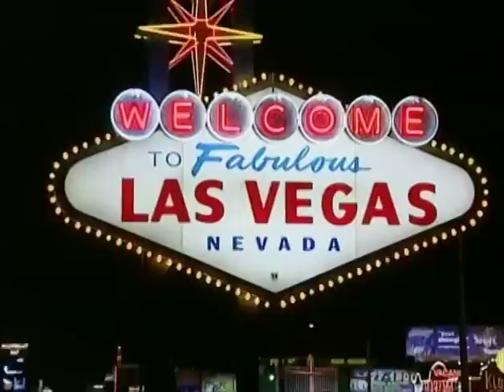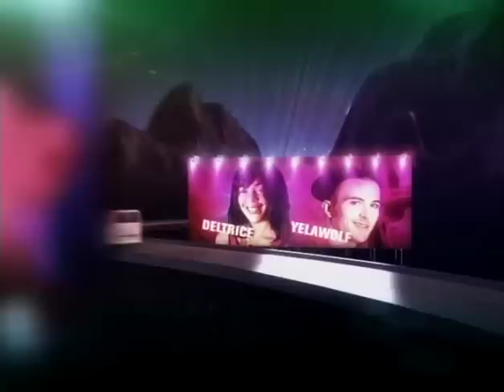The Road to Stardom with Missy Elliott Open